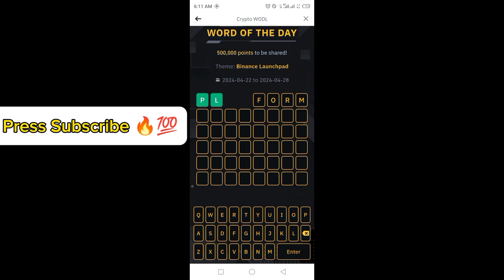Binance Word of the day today | Binance Crypto WOTD answer today | WODL answer today 26 April 2024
8 letter word answer